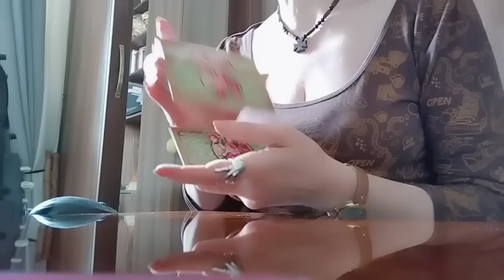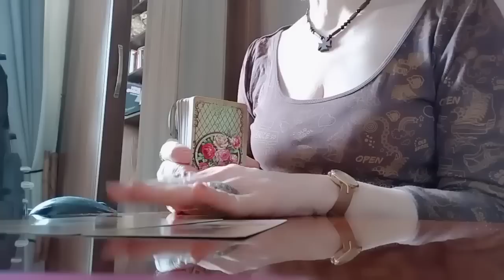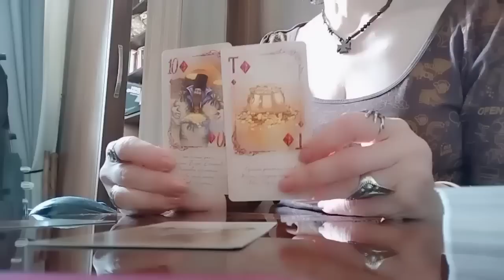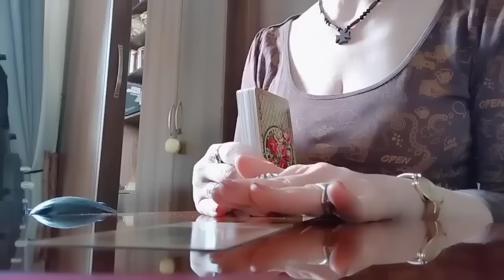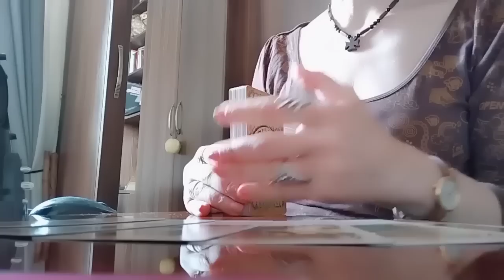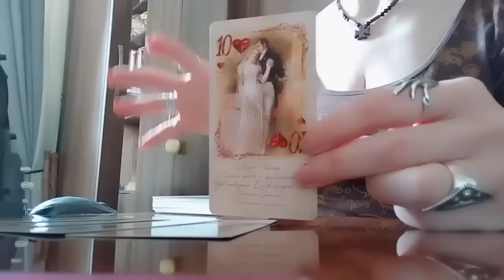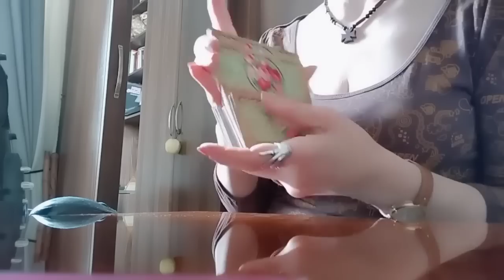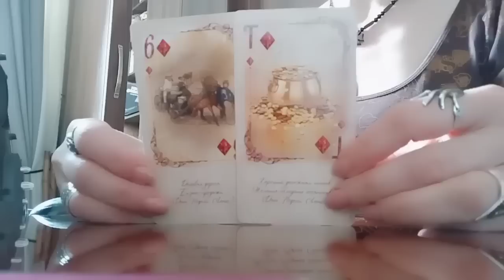როგორი დღეები მოდის თქვენთვის✨💕💒